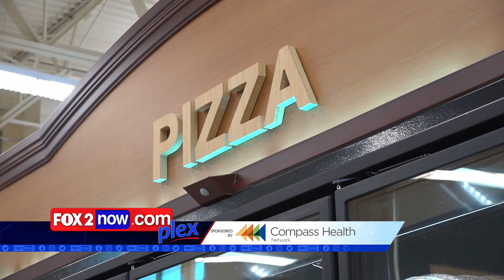Friday's Trending Topics